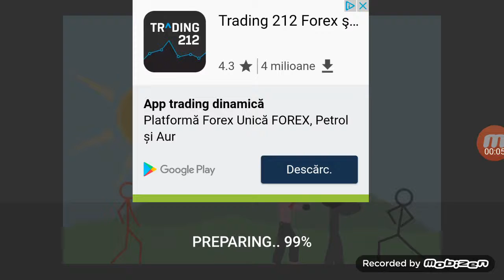Red vs Black:Fight